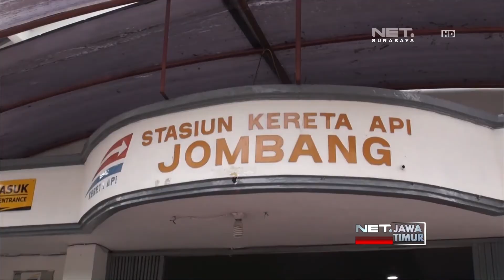NET. JATIM - JELANG LEBARAN 2017, RATUSAN SANTRI PADATI STASIUN KERETA API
** NET. JATIM **
Ratusan Santri Dari Beberapa Pondok Pesantren Di Jombang, Mudik Massal.
Tak Tangung Tanggung, Mereka Memborong Delapan Gerbong Kereta Api.